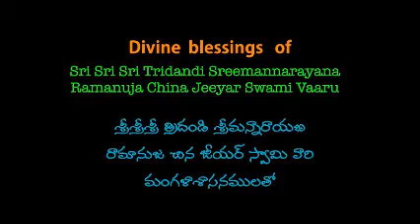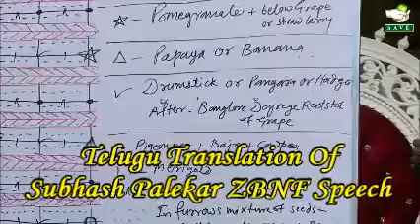ZBNF TC 7D P6 TELUGU U